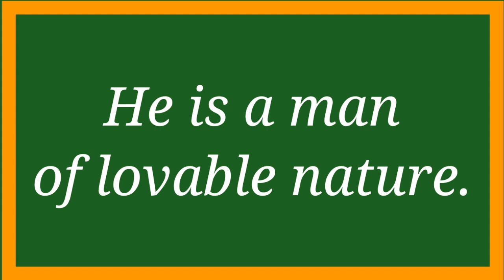Daily Vocabulary।Part 97। Lovable and Lovely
Difference between lovable and Lovely
Lovely meaning
definition
lovely definition
Lovable meaning in hindi
english language course online
increase english vocabulary
lovable meaning
lovable ka matlab
lovable definition
lovable in hindi
hindi meaning of lovable
lovable ka hindilovable meaning in hindi with example